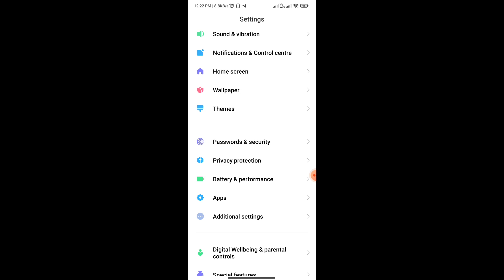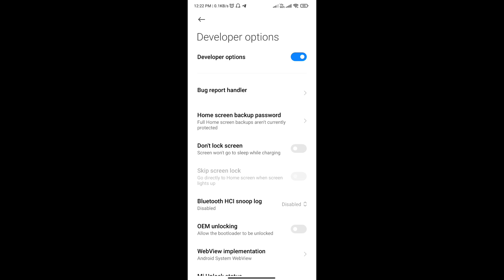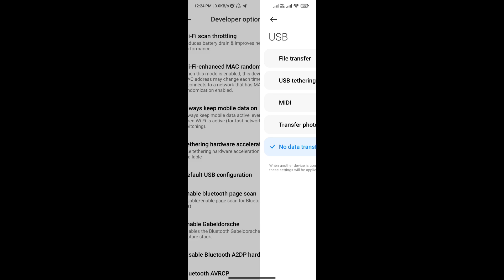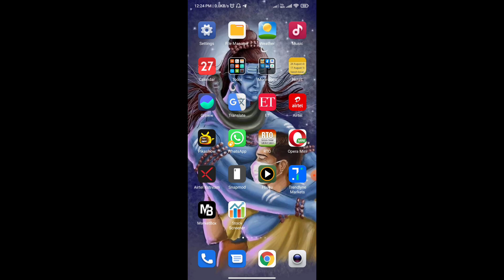how to fix smartphone not connecting to pc | phone not connecting to pc | usb not working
how to fix smartphone not connecting to pc,
mobile phone not connected to laptop or pc,data cable not connecting to pc,
smartphone not connecting to pc,
mobile phone is not showing in laptop,
phone is not connecting to pc via usb,
phone is not connecting to pc,
mobile phone not connected to pc,
mobile not connecting to pc via usb,
data cable not connecting to mobile,
mobile data cable is not connecting to pc,
usb cable not connecting to pc,
hindi techub